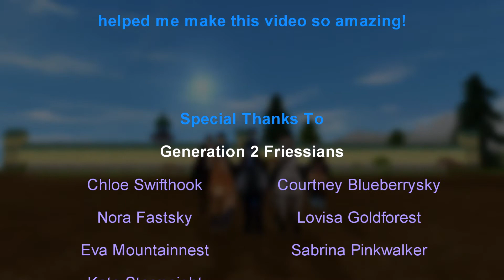100 Sub Special ~ Celebrate the Good Times (Cover) ~ Music Video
It's finally here!!! After many weeks of hard work (yes weeks!) I've finally finished all the editing and recording for this video! I hope you guys enjoy it and thought it was worth the wait. Have a great weekend everyone!

⚠There are some flashing sequences in this video⚠

Description:
This video was made mostly to celebrate reaching 100 subs on my channel! As you can tell this is mostly a "dressage" video. I find most dressage activities to be pretty boring, too slow, and just not fun because of how strict it is taken. So because I also wanted to do some unique for my celebration video I figured why not trying to set dressage to an upbeat song. I had a hard time picking just one upbeat song to use, so I started looking into mashups and eventually landed on this one! Every time the song switches, so do the horses and moves. I actually had fun doing dressage for once, and being able to make this video with some of my closest friends and club members was so amazing!

(P.S. I also hid some things from other videos in here, can you find them?

Credits:
I'm sure you're wondering why multiple people appear more than once in the credits list. Well, for one I didn't know exactly how to give people that helped me out with more than one thing credit using my normal format; and because there were a few people that helped me with almost everything I felt they deserved the extra credit anyways! While you're down here how about you check out some of these awesome people!

Liked the music? Find it here:
~Song: Celebrate the Good Times